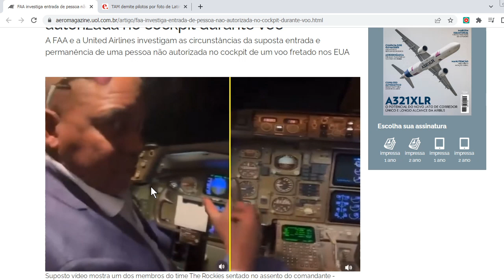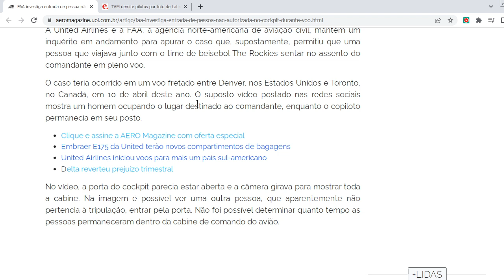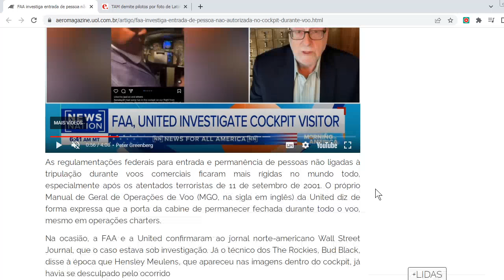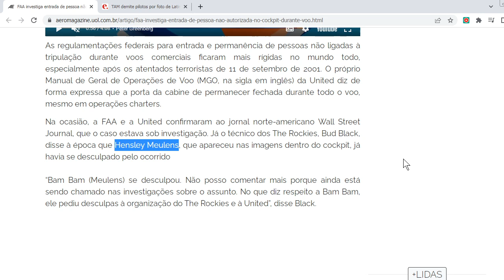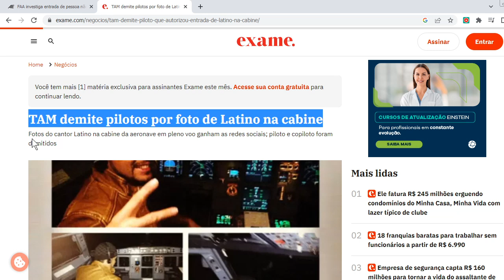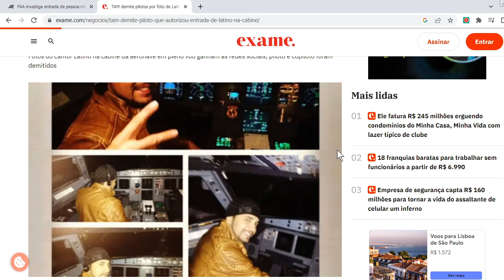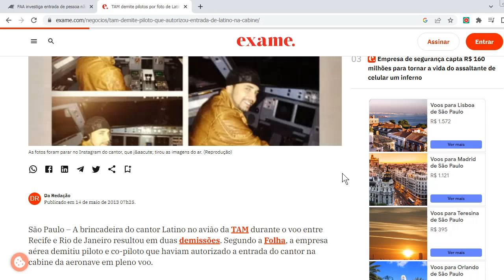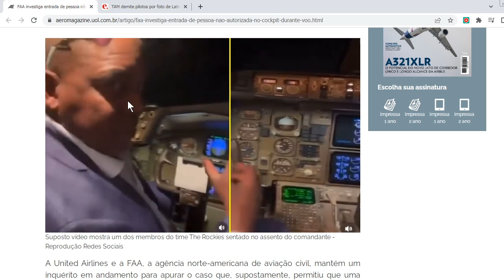Membro de time OCUPA ASSENTO DO COMANDANTE de B757 DURANTE O VOO | AERO Pauta